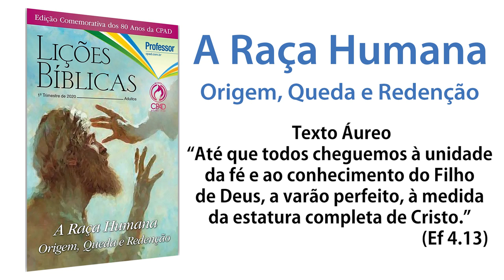Novo Alvorecer - Lição 13 - O Novo Homem em Jesus Cristo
Lição 03 | 29 de Janeiro de 2020 | 1º Trimestre 2020
A Raça Humana - Origem, Queda e Redenção